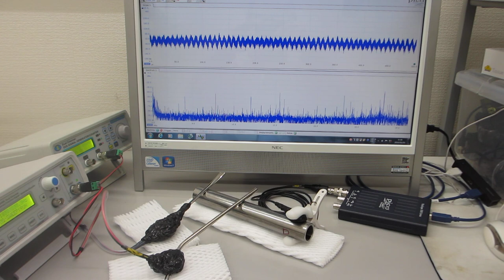超音波プローブの利用技術（超音波システム研究所）